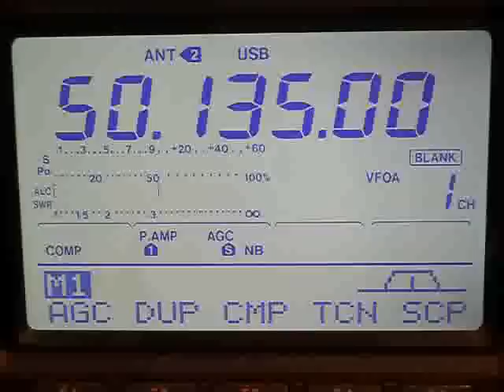EG4ANA: FM vs SSB signal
Small video showing the huge difference between the signal from EG4ANA at 51.525 and 50.135 MHz. Note this is not caused by using different modes (IC-746 gives same signal in any mode). It is most probably because of multipath reflections.